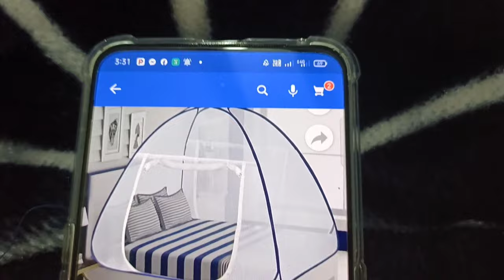New Mosquito Net //Lew kawrii vlog video//12 April 2022.